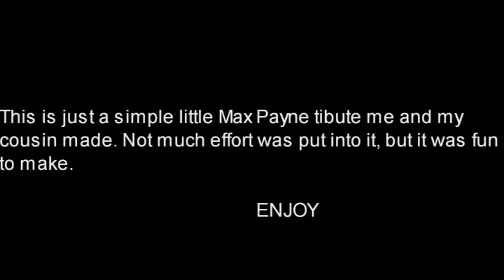short MAX PAYNE tribute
Made with a little help from my cousin. This is a simple, little tribute to one of the best video games ever.